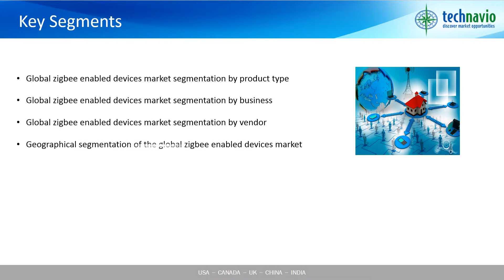Global Zigbee Enabled Devices Market 2016-2020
Technavio’s market research analyst predicts the global ZigBee enabled devices market to grow steadily at a CAGR of more than 6% by 2020. Much of this market’s growth will be driven by the set-top boxes (STBs) segment, which currently accounts for more than 70% of the ZigBee-enabled devices market. ZigBee-enabled STBs can act as a central routing system for other ZigBee-enabled devices. Its ability to act as a central coordinator by creating a mesh network through which the connected devices in the smart home can interact with each other is a significant factor that will spur growth in this market until 2020.